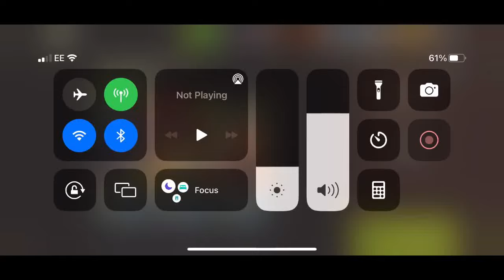NML Round 67 - Blind Corner